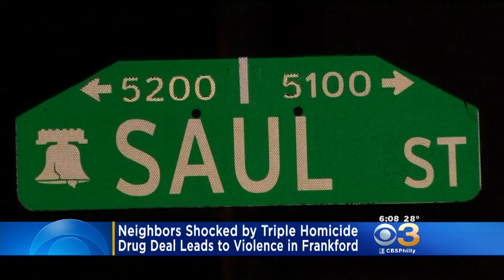Drug Deal Gone Bad Leads To Triple Homicide In Frankford, Police Say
Two children were inside the home at the time of the shooting, including a 13-year-old boy who called police after his father was shot.